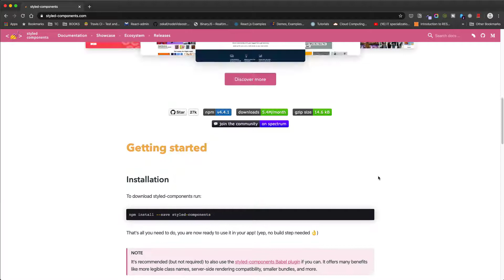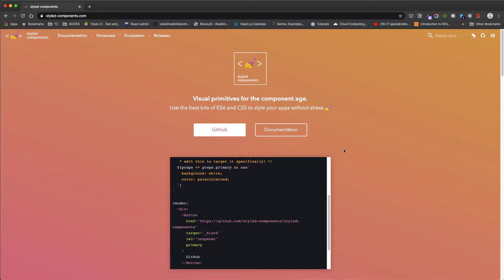6.6 What is Styled Component | Does It Necessary? | Stack Learner